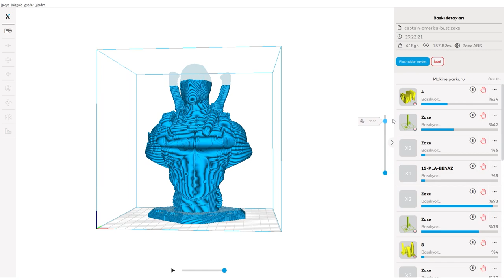Zaxe 3D Yazıcı ile Ne Yapılır? #4 Baskı Önerileri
Bu haftaki Zaxe ile Ne Yapılır? Baskı Önerileri’nde süper kahramanlara yer verdik.

Daha fazlası için Zaxe Blog'u okuyun.

Bu haftanın baskıları : Thanos – Deadpool – Kaptan Amerika

Thanos figürünün STL dosyasına linkten erişebilirsiniz.

Deadpool figürünün STL dosyasına linkten erişebilirsiniz.

Kaptan Amerika figürünün STL dosyasına linkten erişebilirsiniz.